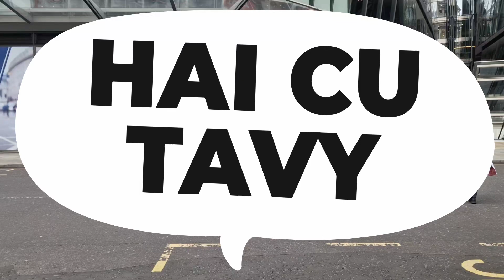HAI CU TAVY prin Londra cum se construiește în St Paul's